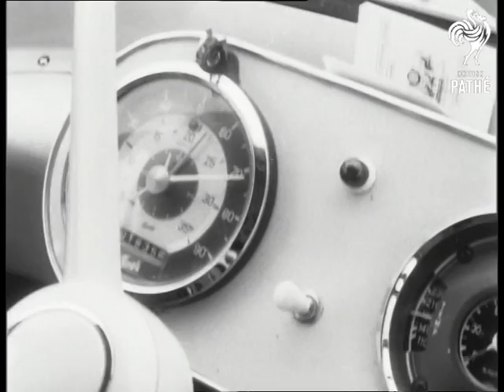Silver Eagle Coach Visits Britain (1962)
Portland Square.

Silver Eagle brochure and documentation on file.

VS. the Silver Eagle Coach standing in Portland Square. The coach is on a demonstration tour of the U.K. MS. & CU two hostesses check passengers aboard for a trial run. CU. driver at wheel of Silver Eagle coach as it moves along VS. passenger relaxing in moving coach and the hostesses serve drinks etc. Travelling shot from front of coach. VS. travelling shots going up M.1. in the Silver Eagle Coach. Silver Eagle Coach passes camera. Panning shot of Silver Eagle Coach speeding up. M.I. MS. M.I. police get into their white Jaguar. MS. Silver Eagle Coach parked on side of road. MS. hostess making a passenger comfortable by tilting the seat back slightly MS. hostess pouring drinks in small bar at rear of coach Hostess serving drinks.

(Orig. Neg.)
 FILM ID:3044.14